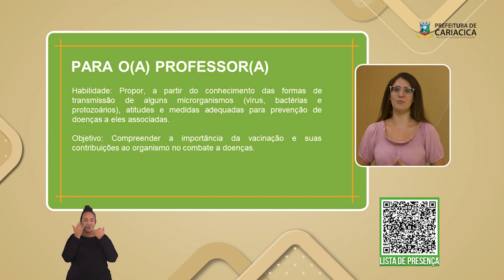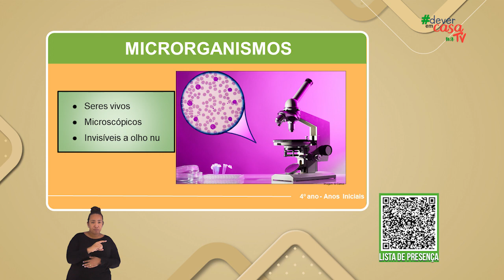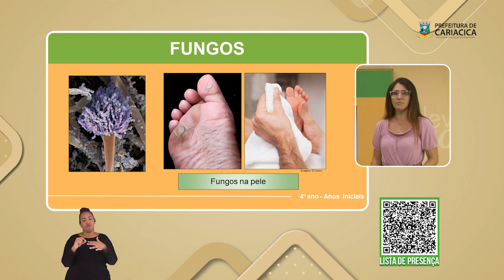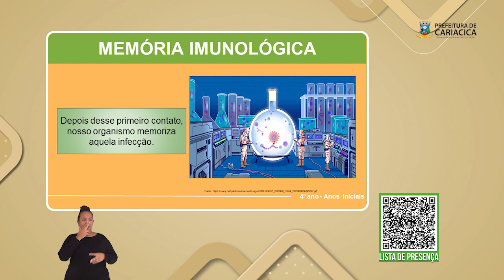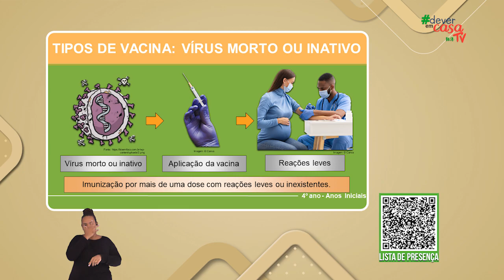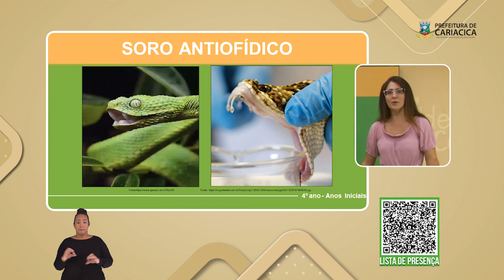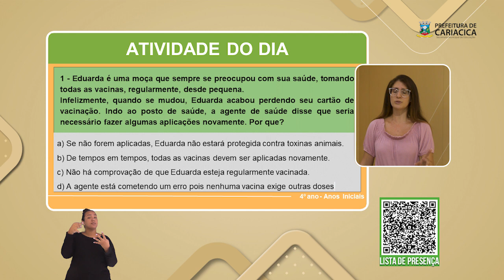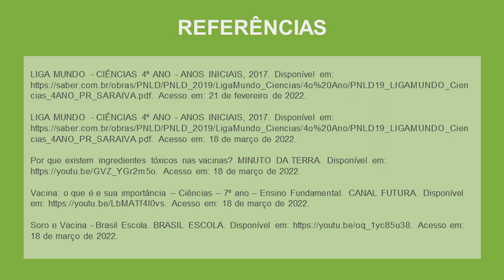Vacinas: os reforços para a batalha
Esta é uma aula de Ciências destinada aos estudantes do 4º ano do ensino fundamental.

Essa aula trabalha alguns microrganismos que são capazes de causar infecções ao corpo humano e as formas de prevenção contra tais é explicada, assim como a função e funcionamento de uma vacina, fazendo sua diferenciação em relação ao soro contra toxinas. Contém slide com vídeo sobre o tema é uma atividade de múltipla escolha.